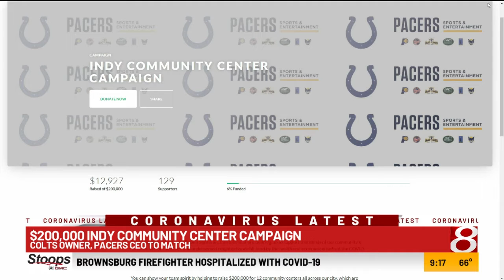Pacers, Colts working to raise money for community centers